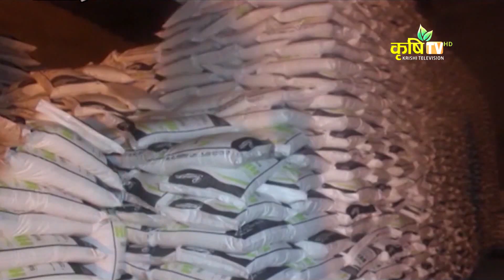श्रीराम सुगर मिल बन्द यो कर्मचारीले पाएनन् पारिश्रमीक//कृषि सरोकार